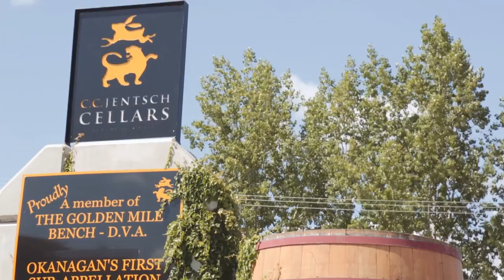C.C. Jentsch Cellars | Oliver, BC | Okanagan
Like most people you probably assumed that C. C. were Chris’ initials?  Actually, they stand for his middle name, Carl, and his wife`s middle name, Coelho, which means rabbit in Portuguese. Chris' branding describes his life, or more accurately, the most important part of it- his love and devotion for his wife, Betty. For 30 years, Chris believed that both he and Betty, born in 1963, were the same Chinese Zodiac sign - the Rabbit. One day, a Korean restaurateur explained to him that the Chinese New Year starts in February, and suddenly he realized that he had been a Tiger all along. Chris illustrates all of this in his branding and the names of his wines: 'The Chase', and 'The Dance' (a Rosé) and The Quest are all themes coming from the pursuit of, and desire for the one woman I have loved for so many years. And one day I am going to catch her...”